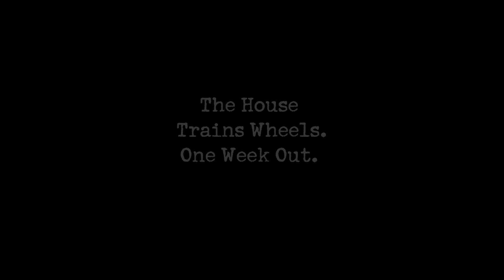The House Trains Wheels, One Week Out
AnimalPak.com presents IFBB pro bodybuilder Erik "The House" Fankhouser training legs one week out from the Europa Supershow in Hartford, CT. Shot on location at The Body Shop in Yorkville, OH.